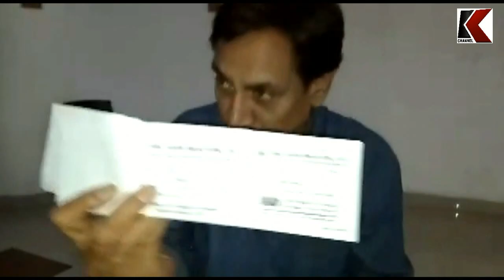purv vidhayak sundernagar, sohan lal thakur